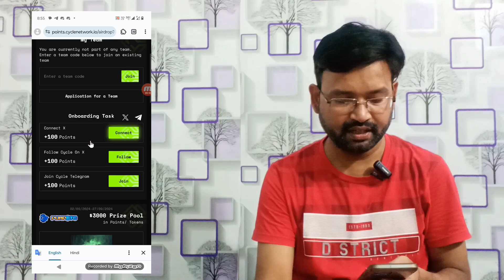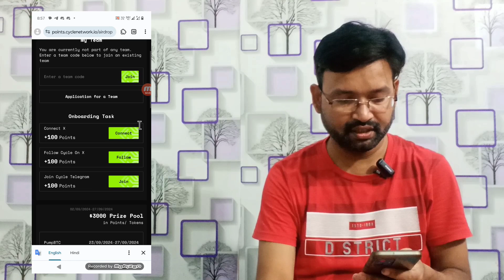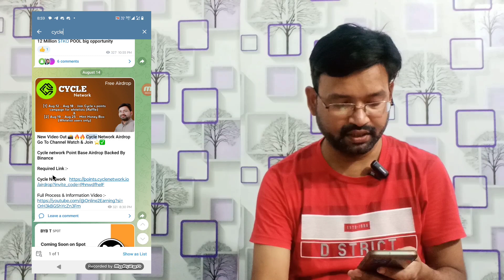Cycle Network New Task Available !! 50,000 Dollar Token Airdrop !!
Dear all subscriber Cycle network new update, Aaj Mai aapko cycle network ka free airdrop de raha hoo jo ki backed by Binance hai, Full information video.